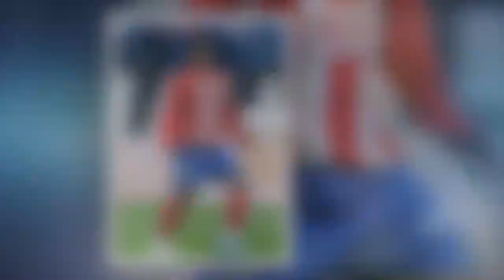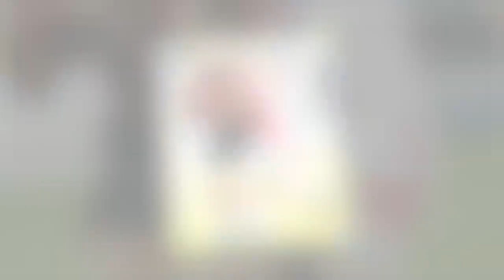Kylian Mbappe, Ousmane Dembele and Marcus Rashford are among favourites for 2017 Golden Boy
Wayne Rooney, Sergio Aguero and Lionel Messi among previous victors, yet some have seen careers stall dramatically
We are The Red Devils